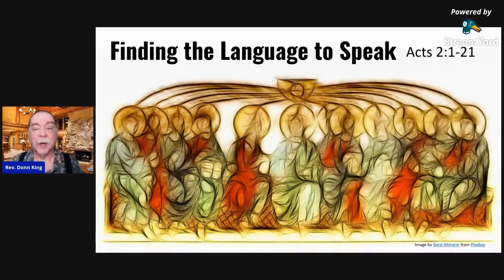Finding the Language to Speak (Fireside Chat version)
Happy birthday, church! On 23 May we celebrate Pentecost, the anniversary of the start of the church through the coming of the Holy Spirit. On that day, the opposite of the Tower of Babel happened. The apostles received the language needed to share the gospel with all the listeners. If you struggle to speak the truth in love, you may be depending only on your own devices.  We will consider Acts 2:1-21.